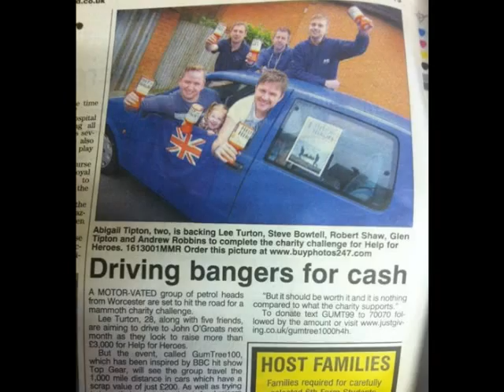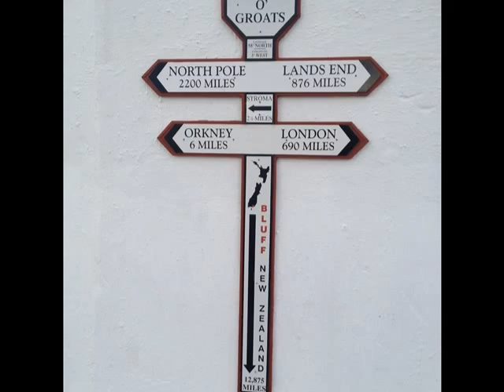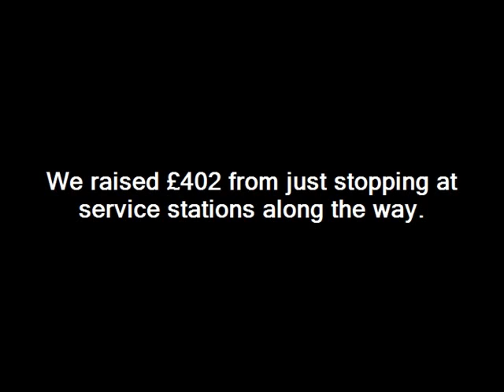Gumtree100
A brief video of our charity event to raise money for Help for Heroes. So far we have raised 3k plus! Please continue to show your support. Search us on Facebook: Gumtree 1000

I am in no way saying the music is my own, the music used is Fleetwood Mac - The Chain. Thanks